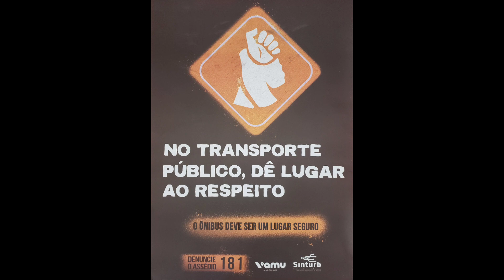ATIVIDADES ENCERRADAS CAIO APACHE VIP E S 22.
ônibus dicas# depois de muitos anos em atividades aqui em Maceió. os ônibus modelos caio apache vip e caio apache s 22 estão se despedindo aqui na Empresa São Francisco. os modelos são todos montados no chassi Mercedes benz OF 17.22. eles foram os primeiros que chegaram aqui em Maceió com portas no lado esquerdo. e com gerenciamento eletrônico de combustível ⛽.